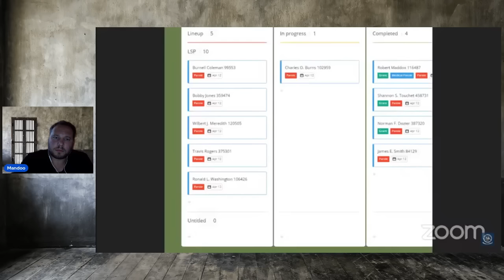"Why would a 30 year old man do that to a 70 year old lady?"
James E Smith 84129
Angola